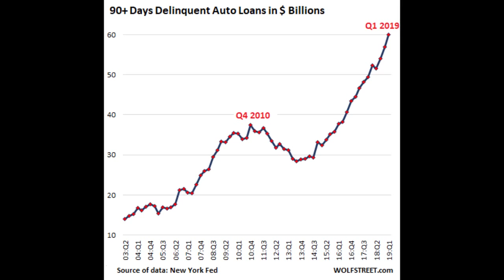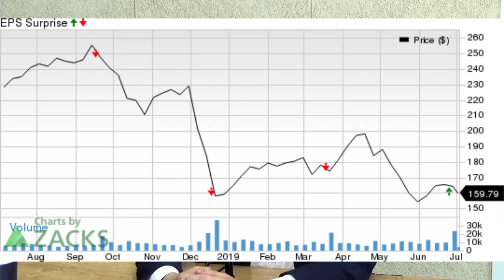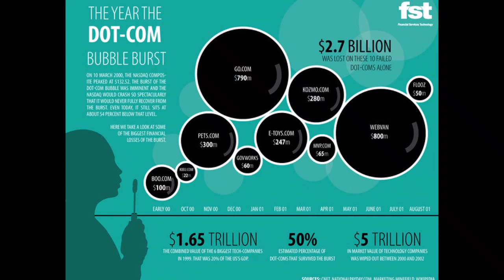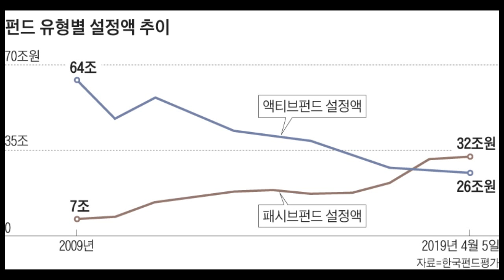[신과함께 84] 최준영 박사에게 듣다, 자산 시장에 겨울이 오고 있는가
감사합니다.